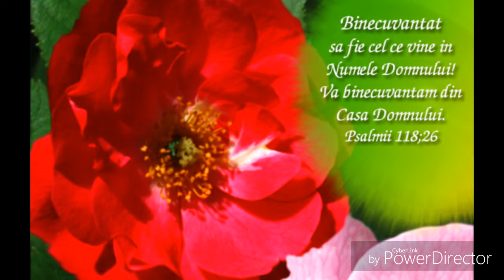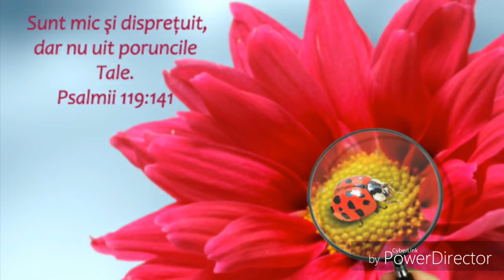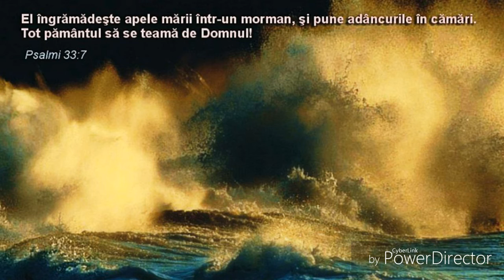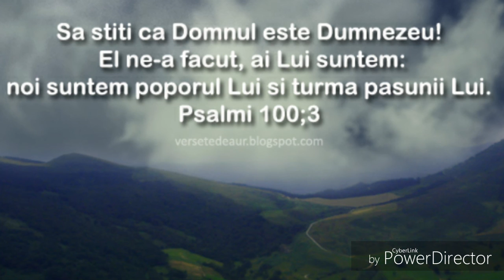Daniel Onisie- Spune da